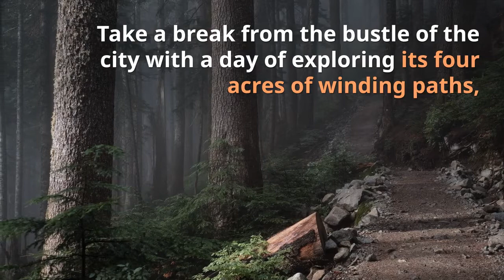9 Best Family Friendly Things to Do in St. Petersburg and Clearwater, Florida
St. Petersburg and Clearwater area is the perfect place in Florida for families to enjoy some fun in the sun. You’ll find a diverse array of kid-friendly activities to choose from, where you can go on a pirate cruise, explore a tropical garden or get up close to some of Florida’s unique wildlife.